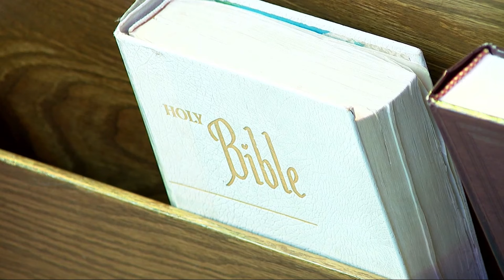Rural Kentucky community shocked by death of judge, murder charge against sheriff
Less than a week after a shocking murder, a small eastern Kentucky town is still trying to come to terms with what happened. Letcher County District Judge Kevin Mullins was fatally shot in his chambers last week and Sheriff Mickey Stines has been charged with first-degree murder.